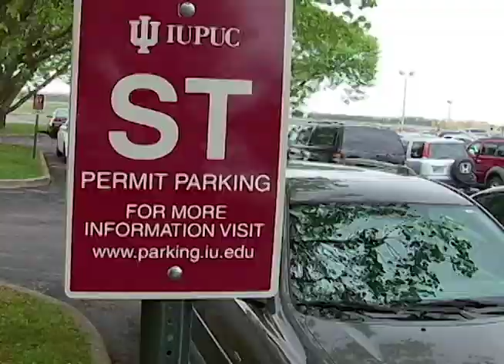How to get to orientation at IUPUC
Learn how to get to your orienation session at IUPUC.

Address: 4601 Central Avenue, Columbus, IN 47203